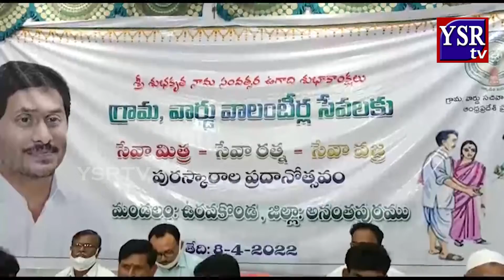గ్రామ స్వరాజ్య సాధనకే వాలంటీర్‌ వ్యవస్థ.. మాజీ ఎమ్మెల్యే విశ్వా...YSRTV